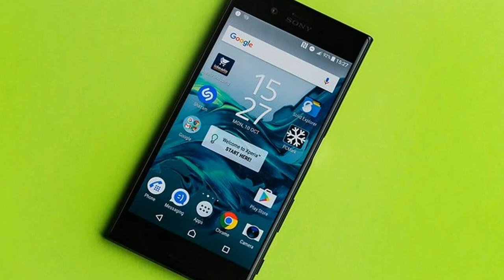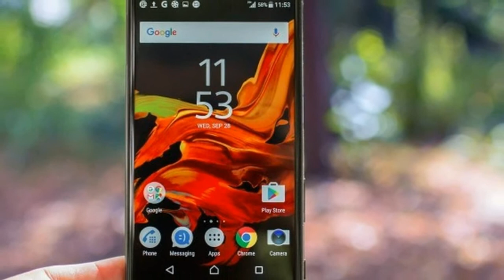Sony Xperia XZ1 Leaked Specifications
Sony Xperia XZ1 Leaked Specifications -That would mark September 10 as the release date for the Xperia XZ1 Compact.

Where exactly the device will be released on that day is unclear. It may be that only the US or Europe get the device at that time or it may be a release limited to Sony’s home market of Japan.

HOT !!!